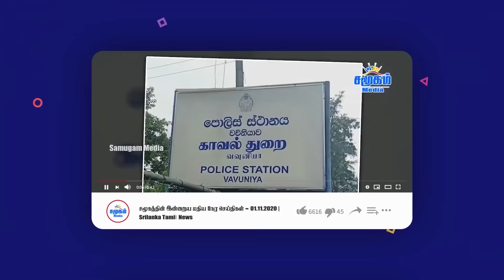ஈரான்- இஸ்ரேல் பதற்றம் | ஆபத்தின் விளிம்பில் முக்கிய பகுதி